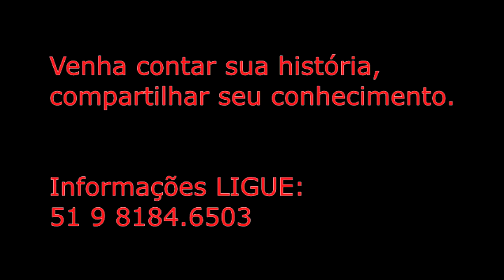WorkShop SaBeReS - Informações: 51 9 8184.6503 Whatts.: 9 9793.6629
Workshop
S A B E R E S
Quem conhece o caminho das pedras não precisa de atalhos.
O workshop Saberes será realizado durante o ano de 2024. Oportunidade em que poderá transmitir seu conhecimento e habilidades que desenvolveu ao longo da sua vida. Será uma oportunidade de trocas em que vai dar e receber o magnetismo do saber e conhecimentos de outros palestrantes. Tudo acompanhado com o olhar atento da sua plateia e calor humano dos participantes.
Venha fazer parte desse time.
Paulo Victor Souza – CEO ClikCar / Palestrante
Míriam Mainardi – Sócia-Diretora Baita Super / Palestrante
Rogério Guello – Desportista / Palestrante Motivacional

FICHA TÉCNICA:
Imagens livres da internet e arquivo TVGI.
Texto narrativo, locução e edição - Adriano Oliveira Jornalista (A.D.)
R E A L I Z A Ç Ã O:
TV Grandes Ideias - 20 anos com Você.